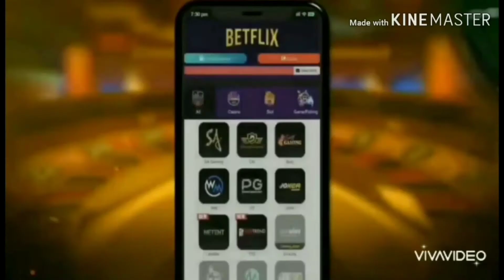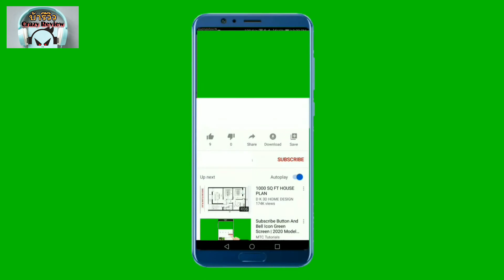Concept in the room Model : Nutty Nutnicha ig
Nutty
Concept : in the room
Model : Nutty Nutnicha

Cup E IG : cupemag